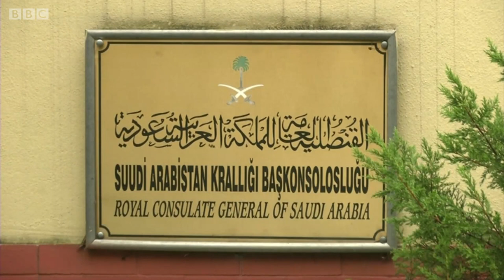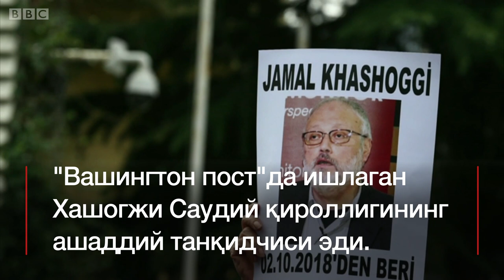Ўлдирилдими? Истанбулда саудий журналисти ғойиб бўлган - BBC Uzbek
Саудия Арабистонининг ашаддий танқидчиси бўлган журналист икки ҳафтадирки топилмаяпти. Туркия ҳукуматидаги манба Би-би-сига уни Саудия Арабистонидан келган 15 агент Истанбулдаги саудий консуллигида ўлдиришганини айтди. Саудия Арабистони буни рад этмоқда.